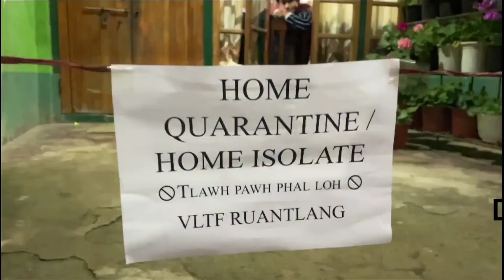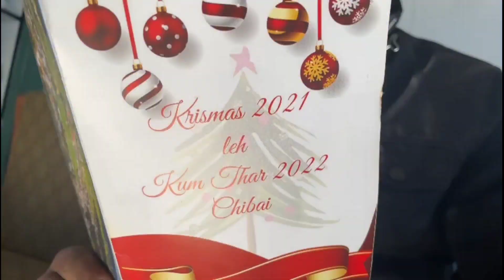Johana Group 2021.Mobile Video Insiamsiak. Lawmman 1 na..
Advance Christmas. Mobile video In siamsiak.. Pakhatna